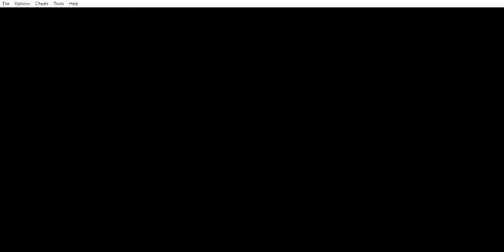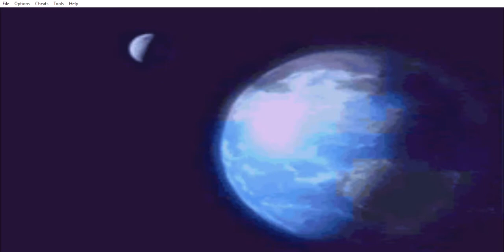In Memory of Pua Magasiva Power Rangers Ninja Storm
Just playing this in the memory of the Red Wind Ranger August 10th, 1980 - May 11th, 2019